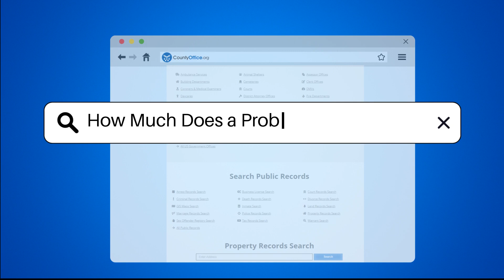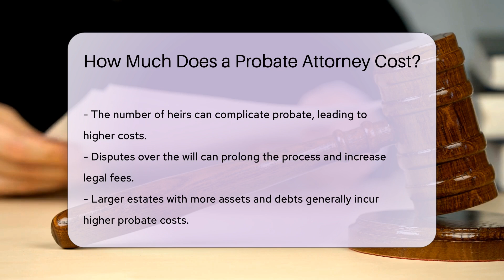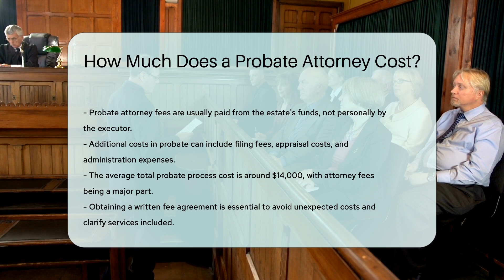How Much Does a Probate Attorney Cost? | CountyOffice.org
How Much Does a Probate Attorney Cost? Are you curious about how much a probate attorney costs and what factors influence their fees? In this insightful video, we delve into the various fee structures used by probate attorneys, location-specific fees, and the factors that can impact the overall cost of hiring a probate attorney. Understanding these aspects can help you navigate the probate process more effectively.

Probate attorney fees can vary based on hourly rates, flat fees, or a percentage of the estate's value. Location plays a significant role in determining costs, with fees differing across states like New York and California. Factors such as the number of heirs, disputes, and estate complexity can also influence the final cost. It's important to have a clear fee agreement in writing to avoid any surprises during the probate process.

In addition to attorney fees, there are other costs associated with probate, including filing fees and appraisal costs. On average, the total probate process can amount to around $14,000, with attorney fees being a substantial part of this sum. To learn more about probate attorney costs and how to estimate them accurately, watch this video now.